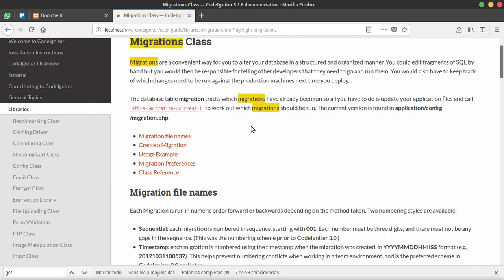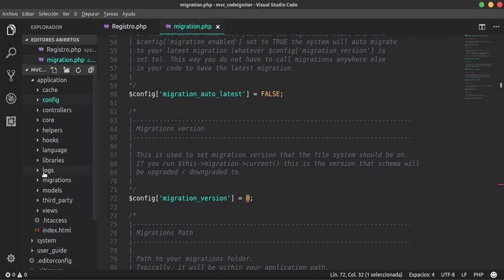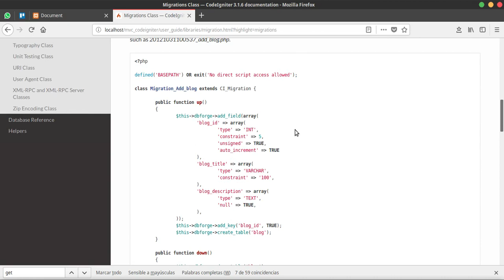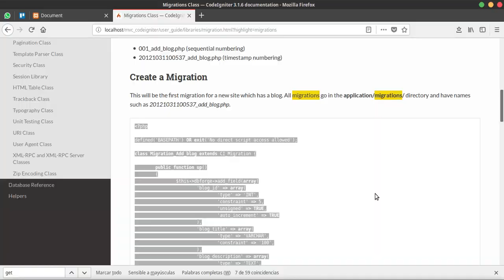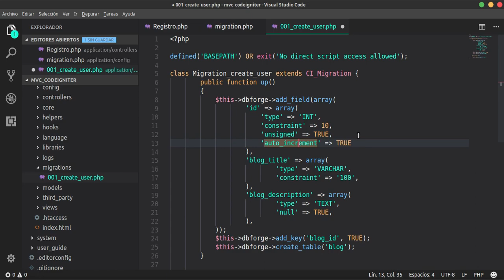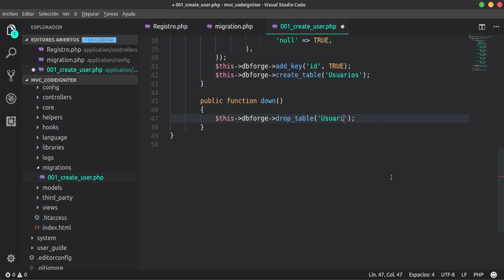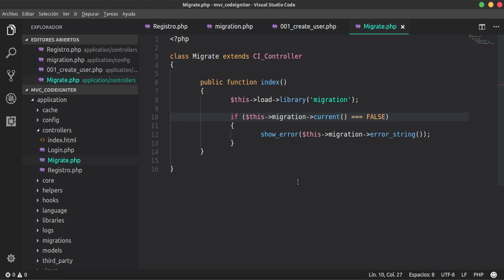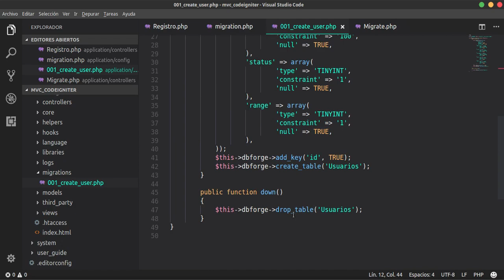Codeigniter: 9-. Migraciones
Migraciones con codeigniter 9
En este video aprenderemos como versionar nuestras bases de datos con codeigniter y su librería de migraciones.